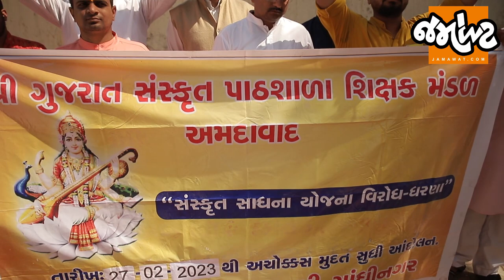Sanskrit ભણાવવાની વાત કરતી સરકાર કેમ આ સંસ્કૃતનાં શિક્ષકોનું નથી સાંભળતી? | Jamawat